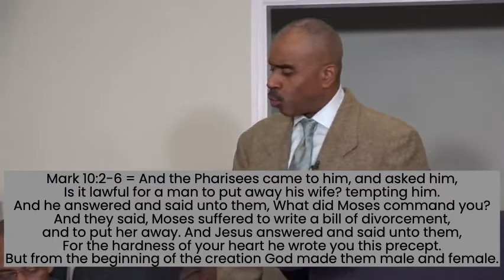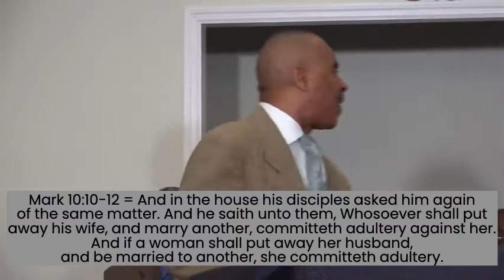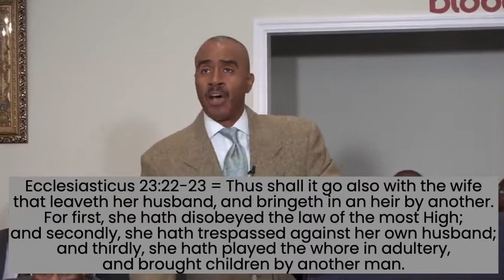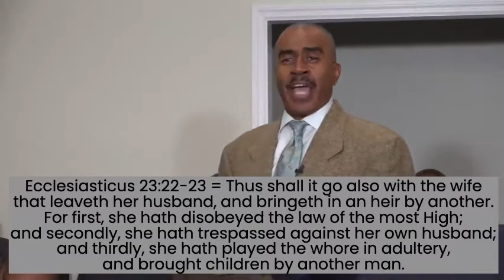Remarrying and Divorce | Gino Jennings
FOLLOW ALL SOCIAL MEDIA OUTLETS:
YouTube - @First Church Truth Of God Broadcast